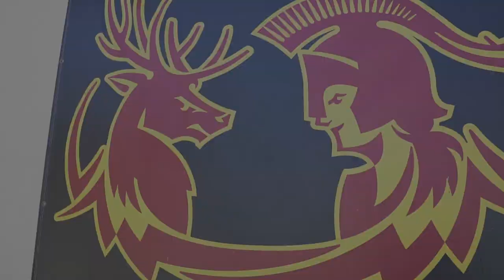Axelrood Pool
Axelrood Pool is the home of your Stags and Athenas swimming, dive and water polo teams. It is also available for use by students at Claremont McKenna College, Harvey Mudd College, and Scripps College.